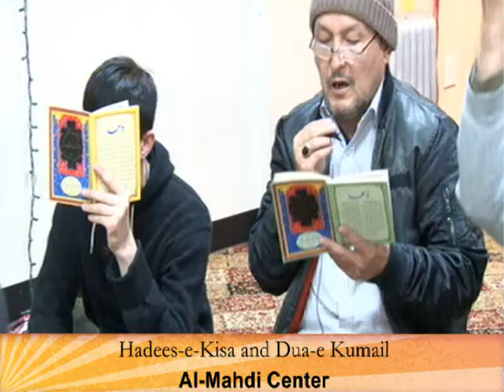Hadees e Kisa and Dua e Kumail @ Al Mahdi Center 1/21/2016